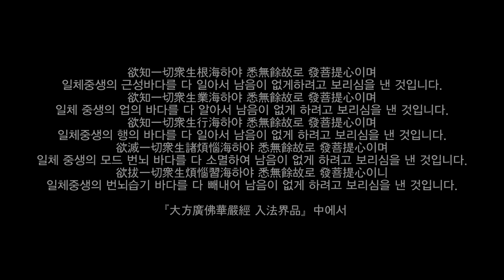2022년 6월 전북불교회관 보현사 초청법회(평상스님법문)_220619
欲敎化調伏一切衆生하야 悉無餘故로 發菩提心이며
일체 중생을 다 교화하고 조복해서 남음이 없게 하려고 보리심을 낸것입니다.
欲承事供養一切諸佛하야 悉無餘故로 發菩提心하며
일체 모든 부처님을 다 섬기고 공양하여 남음이 없게 하려고
보리심을 낸 것입니다.
欲嚴淨一切諸佛國土하야 悉無餘故로 發菩提心이며
일체 모든 부처님의 국토를 다 깨끗이 장엄하여 남음이 없게 하려고
欲護持一切諸佛正敎하야 悉無餘故로 發菩提心이며
일체모든부처님의 바른 가름침을 다 보호하고 지녀 남음이 없게하려고
欲成滿一切如來誓願하야 悉無餘故로 發菩提心이며
일체 여래의 서원을 다 성취하여 남음이 없게 하려고 보리심을 낸 것입니다.
欲往一切諸佛國土하야 悉無餘故로 發菩提心이며
일체 모든 부처님의 국토에 모두 가서 남음이 없게 하려고
欲入一切諸佛衆會하야 悉無餘故로 發菩提心이며
일체모든 부처님의 대중에 다 들어가서 남음이없게 하려고
欲知一切世界中諸劫次第하야 悉無餘故로 發菩提心이며
일체 세계의 여러 겁의 차례를 다 일아서 남음이 없게하려고
보리심을 낸것입니다.
欲知一切衆生心海하야 悉無餘故로 發菩提心이며
일체중생의 마음바다를 다 일아서 남음이 없게 하려고 보리심을 낸 것입니다.
欲知一切衆生根海하야 悉無餘故로 發菩提心이며
일체중생의 근성바다를 다 일아서 남음이 없게하려고 보리심을 낸 것입니다.
欲知一切衆生業海하야 悉無餘故로 發菩提心이며
일체 중생의 업의 바다를 다 알아서 남음이 없게 하려고
欲知一切衆生行海하야 悉無餘故로 發菩提心이며
일체중생의 행의 바다를 다 일아서 남음이 없게 하려고 보리심을 낸 것입니다.
欲滅一切衆生諸煩惱海하야 悉無餘故로 發菩提心이며
일체 중생의 모드 번뇌 바다를 다 소멸하여 남음이 없게 하려고
欲拔一切衆生煩惱習海하야 悉無餘故로 發菩提心이니
일체중생의 번뇌습기 바다를 다 빼내어 남음이 없게 하려고
『大方廣佛華嚴經 入法界品』中에서